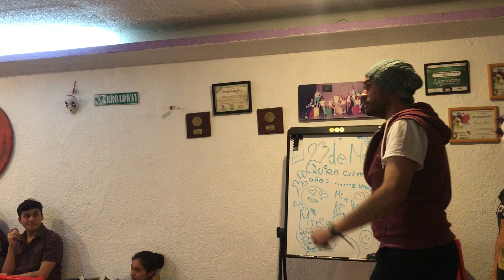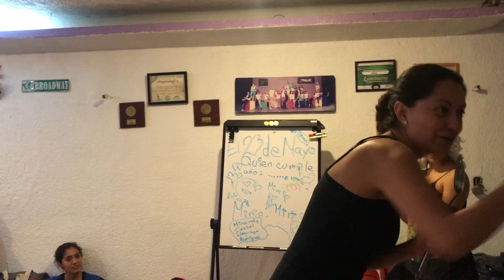Ensayos fusión Italia para Puebla, así nos divertimos en Puerta Skene